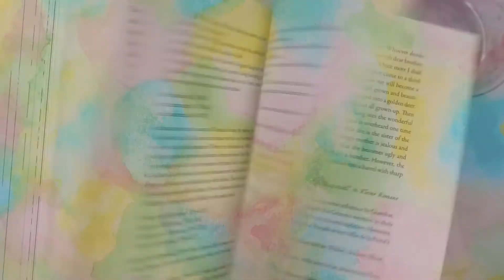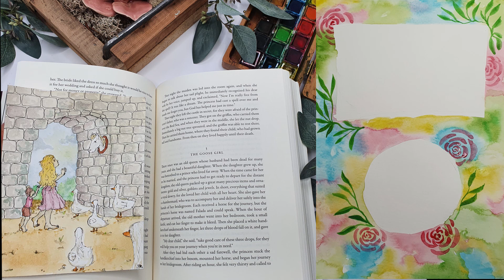The Goose Girl | Fairytale 5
Hi everyone!
Another fairytale video for you. Slight trigger warning, the end isn't that nice... I am pretty surpriced at which stories I liked as a kid. But this series should show how weird old stories can be. And of course making art :) I hope you have a fun time!!

If you want to see more of my art, you can find my Instagram account here:

- The Temperature of the Air on the Bow of the Kaleetan von Chris Zabriskie